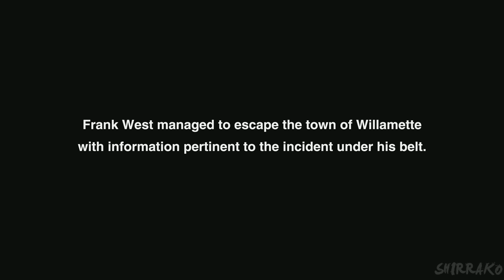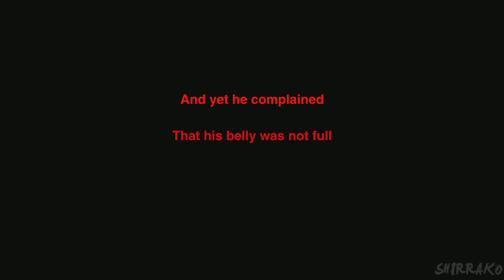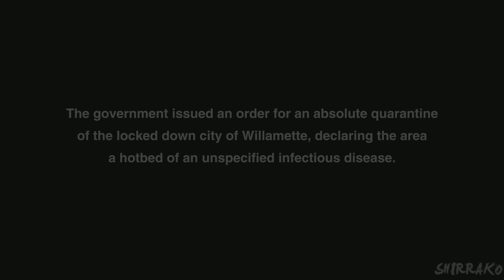Dead Rising Deluxe Remaster - ALL ENDINGS (Bad/Good/True)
Dead Rising Deluxe Remaster Gameplay Walkthrough PS5 Xbox Series X PC No Commentary 2160p 60fps HD let's play playthrough review guide

0:00 Ending A (Main Ending To Continue in Overtime)
2:42 Best / True Ending & Final Boss - Ending S
14:12 Ending B (Frank West & Survivors Escape)
15:47 Ending C (Ed Eaten by Zombies)
16:25 Ending D (Detained by Special Forces)
17:17 Ending E (Survivors saved, Frank West left behind)
18:15 Ending F (Carlito's bomb explosions ending)
19:20 ending Z (Frank turning to zombie)